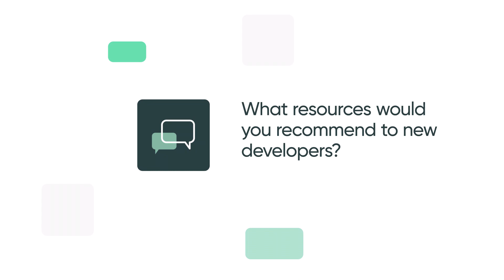Starting Your ServiceNow Development Journey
Hear from ServiceNow Developer MVPs and learn how to jump-start your development journey! where you will find an ever-growing library of resources and tools such as a free PDI (Personal Developer Instance), API documentation, Learning Plans, and more.

This video features the following 2021 ServiceNow Developer MVPs:
- Andrew Albury-Dor
- Jarod Mundt
- Travis Toulson